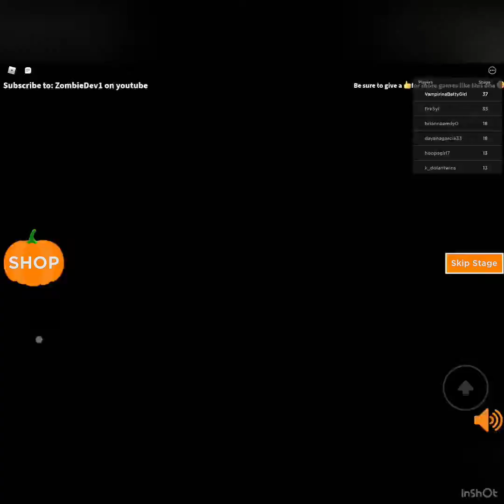Playing a halloween obby